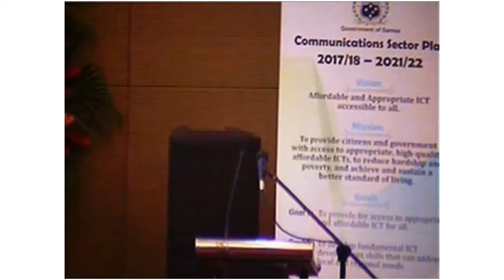Together for a Digital Pacific Conference - 7 June 2018 - Digital Transformation Pathway #2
Digital Transformation Pathway #2: Caribbean Region - Thomas Cleveland, Area Representative (Caribbean Countries), International Telecommunications
Union (ITU)